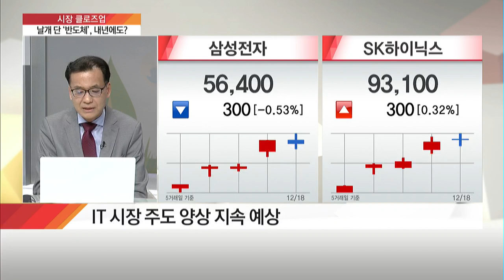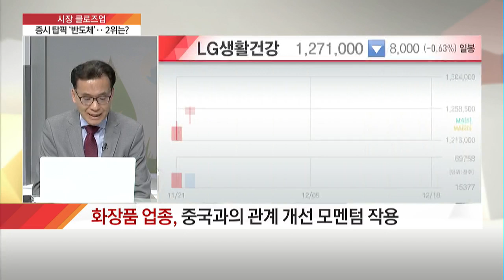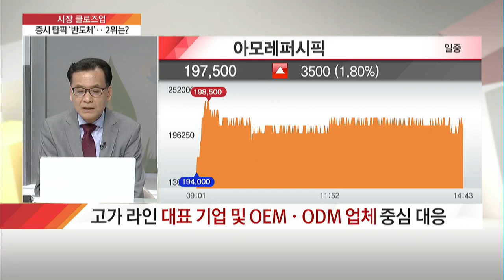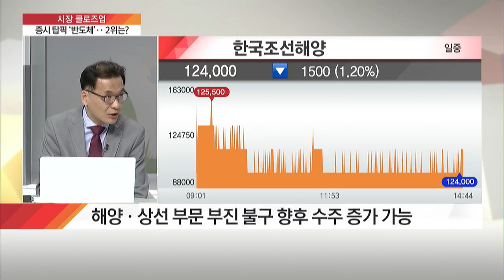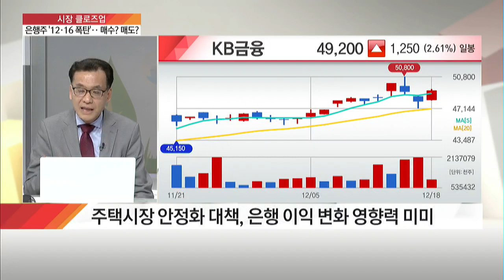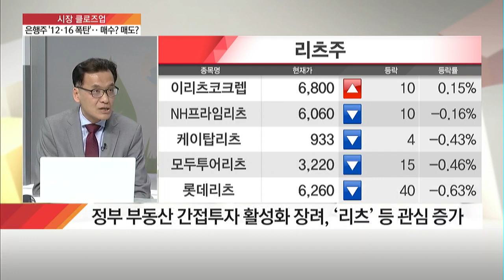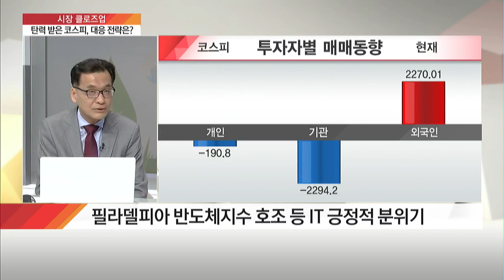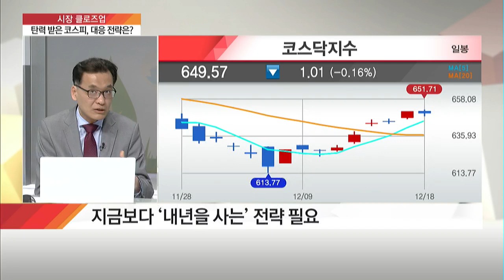[시장 클로즈업] 반년 만에 2,200고지 밟은 코스피… 상승 체력 남았나? / (증시, 증권)